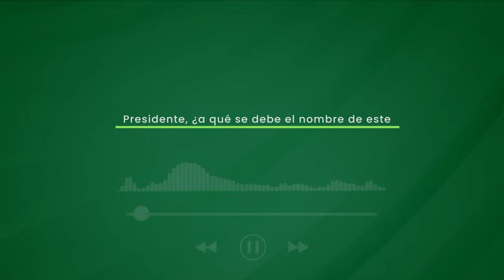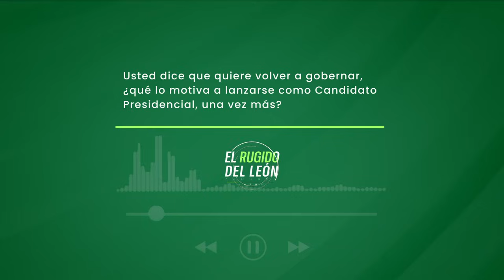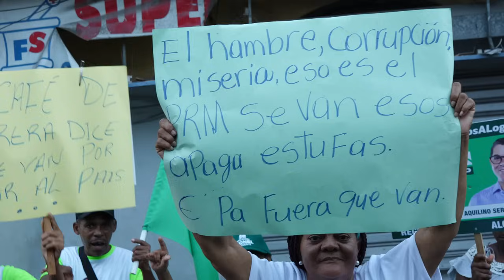El Rugido del León - Episodio 1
Mañana, a las 8:30 am, el primer episodio de nuestro Podcast: El Rugido del León.